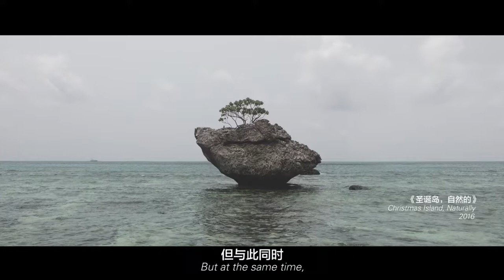Robert Zhao Renhui | HUGO BOSS ASIA ART 2017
HUGO BOSS ASIA ART 2017 is open to the public from October 27, 2017 to February 11, 2018, presenting artworks by the four finalist artists: Li Ming(China), Tao Hui(China), Yu Ji(China), Robert Zhao Renhui(Singapore). The videos of other finalists are also released. See more in the home page.